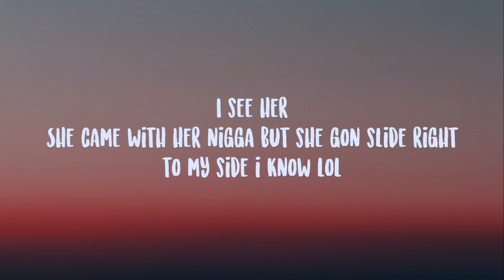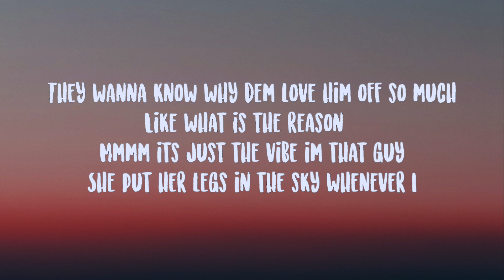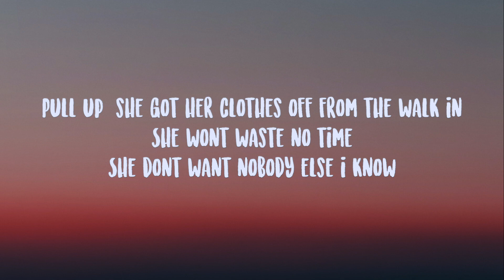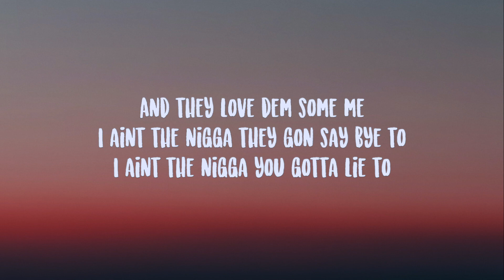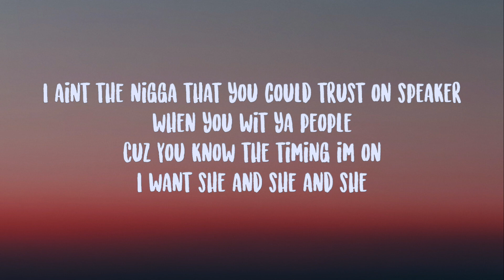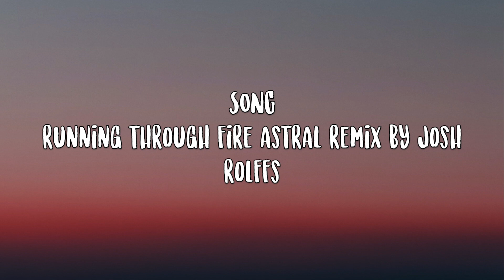Capella Grey- GYALIS Lyrics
She came with her nigga
Mmm, but she gon' slide right to my side, I know
She pulled up with her friends
Then we skrrt off in the Benz, oh
Took her back to my crib
And I regret it
'Cause she tryna
Fake like she asleep, uh
Swear she tried to stay the whole week
I'm like, "Oh, nah, she gotta go"
Ask me her name, I swear I don't even fuckin' know
They wanna know why di gyal dem deh pon me?
Dem eye green, dem mind just set pon mi?
They wanna know why dem love him off so much?
Like, what is the reason?
Oh-oh, mmm, it's just the vibe, I'm that guy
She put her legs in the sky whenever I
Pull up, she got her clothes off from the walk in
She won't waste no time, oh
She don't want nobody else, I know
But I can't be what she wants
They all have the same story
They all want me to themselves
But I'm a gyalis
The city is my palace
What I'ma do?
'Cause I want she and she and she
And they love them some me
I ain't the nigga they gon' say bye to
I ain't the nigga you gotta lie to
I ain't the nigga that you could trust on speaker when you wit' your people
'Cause you know the timing I'm on
I want she and she and she
I can't even speak to all of 'em
So I call her on the FaceTime
She gon' pick up on the first ring, uh
Ooh, I got her wrapped around my damn finger
I will never tell a soul, oh-nah-nah
Mmm, girl, we grown
Life of a gyalis